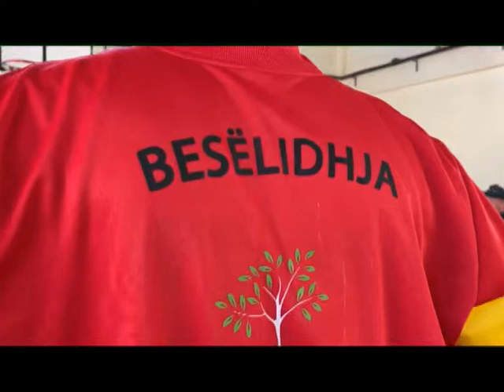RIMERR JETE BASKETBOLLI NE LEZHE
Ne Lezhe rikthehet skuadra e e basketbollit Beselidhja.Tashme ekipi i rikrijuar pas nje mungese prej me shume se 25 vitesh, pritet te luaje dhe te  korre edhe fitore. Te pakten keshtu jane pritshmerite e  mbeshtetesit kryesor qe eshte Bashkia e Lezhes, si dhe e vete te rinjeve qe jane bere pjese e ketij ekipi.